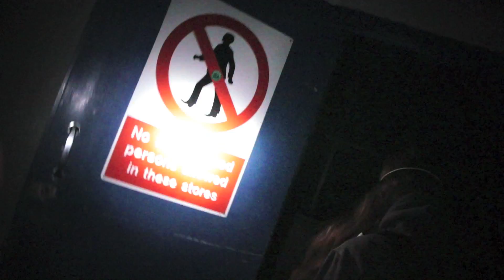''THE KLINGER'' - A2 Media Teaser Trailer - OCR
Media A2 Coursework, 1min long trailer.
We filmed in The 'Klinger' factory in Sidcup which had been derelict for some years now.
Filming and Editing was done by me and my media group.
We used Final Cut pro to edit and compile the trailer
Music was produced by me on Logic using external synths and compressors.